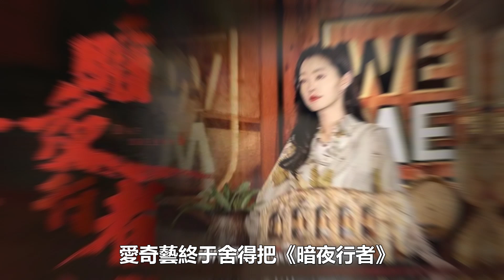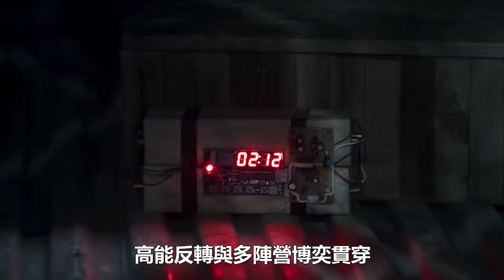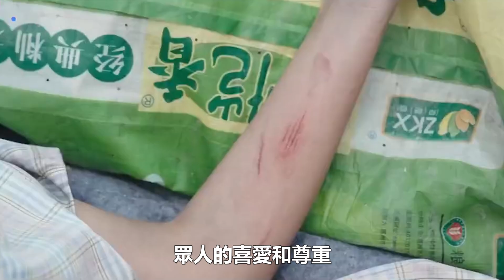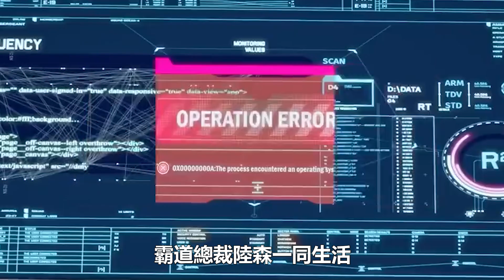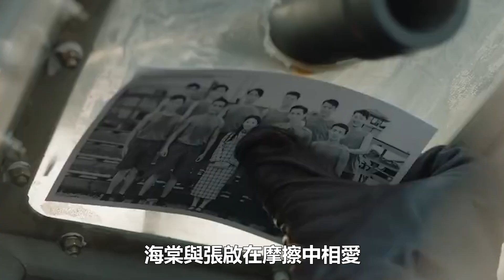2022五月最新9部定檔劇！曾舜晞楊超越《說英雄誰是英雄》武俠江湖崛起，《暗夜行者》《法醫秦明》懸疑對打，梁靖康孫千《橘子戀人》高甜來襲！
2022五月最新9部定檔劇！曾舜晞楊超越《說英雄誰是英雄》武俠江湖崛起，《暗夜行者》《法醫秦明》懸疑對打，梁靖康孫千《橘子戀人》高甜來襲！